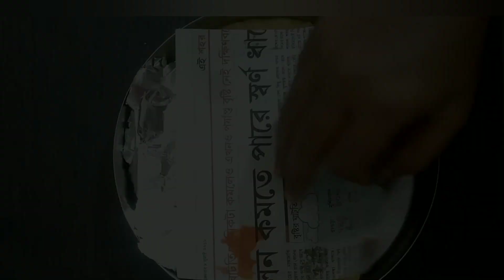Barfi Recipe ना घी ना चाशनी न मिल्क पाउडर सिर्फ 2चीज़ो से हलवाई जैसी जबरदस्त मिठाई बर्फी Barfi Recipe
mawa barfi recipe | mawa ki barfi | khoye ki barfi | khoya barfi recipe with detailed photo and video recipe. an simple mouth-watering barfi recipe made with milk solids, sugar and dry fruits. it is an easy and quick dessert recipe as it does not have any fancy ingredients list like any other classical indian desserts. the recipe is very similar to the other milk-based desserts but still has a unique flavour, taste and texture.

mawa barfi recipe | mawa ki barfi | khoye ki barfi | khoya barfi recipe with step by step photo and video recipe. barfi or indian fudge recipes are very common during the festival seasons. it is mainly prepared to be shared with family and friends as part of the festival celebrations. the most common dessert prepared during such festival is the milk-based dessert and mawa barfi or khoya  GHAR KI SIRF 2 CHHEZO SE HALWAI JAISI BARFI RECIPE DOODH BARFI MILK BARFI RECIPE WITHOUT GHEE

mawa barfi recipe
Today we are going to prepare Mawa Burfi. Its easy to prepare Mawa Burfi any time you want. Mawa barfi is a classic and most relished Indian fudge prepared easily with mawa. Khoya barfi is very basic and easy recipe for festivity. So lets start to prepare it.
We will be celebrating Diwali in next few days. You all must be busy in making Diwali delicacies. So here is a very easy and simple recipe for you,  khoya burfi. It needs very few ingredients and turns out perfect like the one that we get at Halwai shop. We don’t need milk powder or condensed. It gets ready in just 10 minutes. It tastes fantastic and looks nice. You can try this recipe for the Diwali and drop a comment for me.